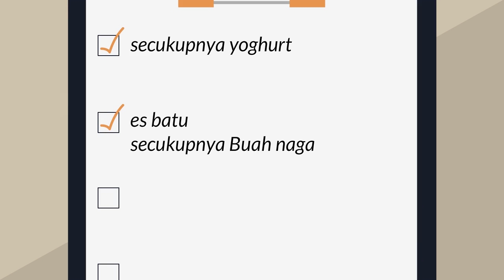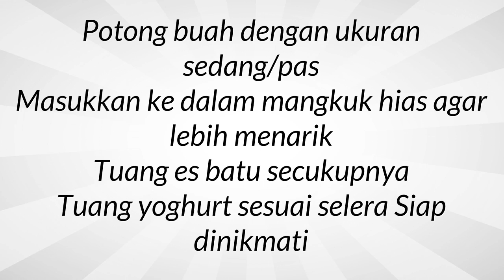Resep Sop Buah Enak Menyegarkan Cocok Untuk Buka Puasa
Kreasi resep masakan khas Indonesia resep buka puasa es buah dan menu praktis sehari hari. Disini semua  info rahasia tentang resep masakan kumpulan resep minuman buka puasa akan disajikan di video ini. Ini Tempat yang tepat untuk resep sop aneka buah yang nikmat serta semua aneka resep indonesia dan mancanegara. Untuk menu resep sop buah segar special yang lezat ataupun nikmat tidaklah sulit. Resep masakan disini sangatlah simple dan mudah banget. Daftar atau catatan resep sop buah untuk jualan sederhana yang praktis dan enak adalah hal yang wajib dipunyai oleh ibu-ibu di rumah agar tidak kebingungan mau masak, selamat memasak.